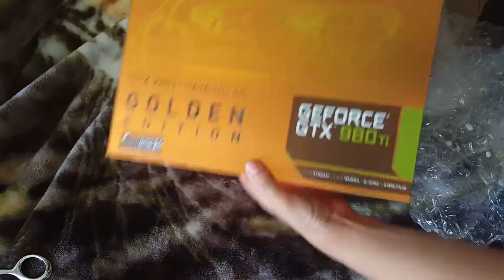MSI GTX 980 Ti Golden Edition | Silent Unboxing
Got a used 980 Ti Golden Edition at a great price on eBay. The original purpose of this video was for proof of the condition I got the card in, but it makes for a simple, silent unboxing video, too.